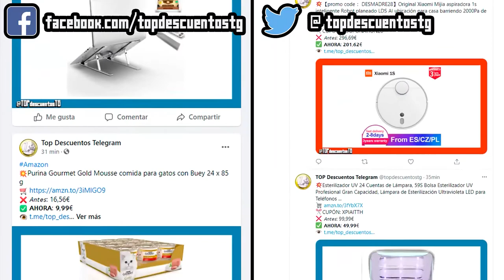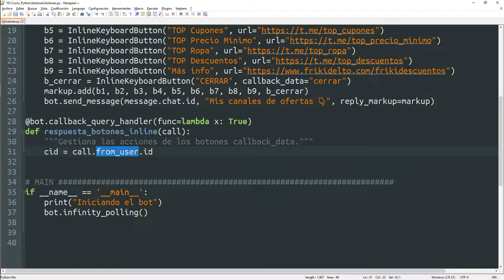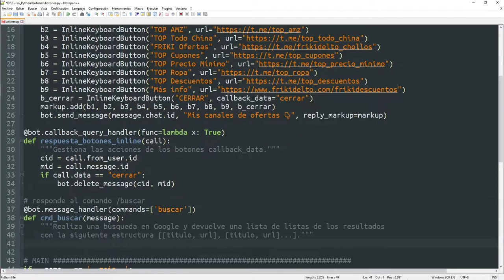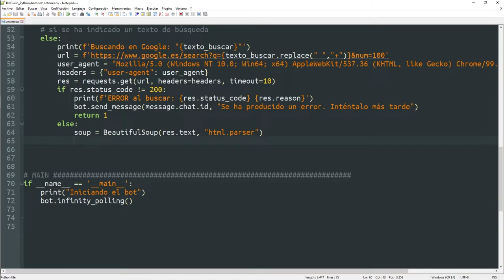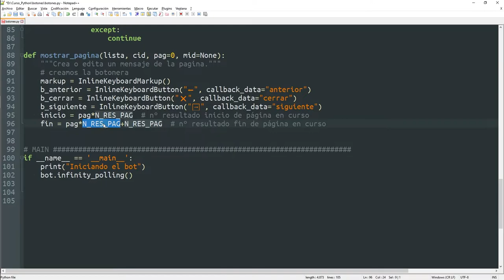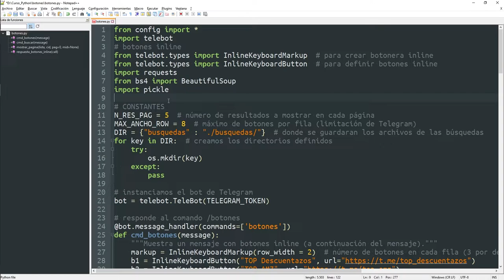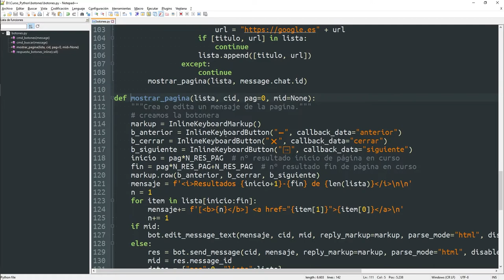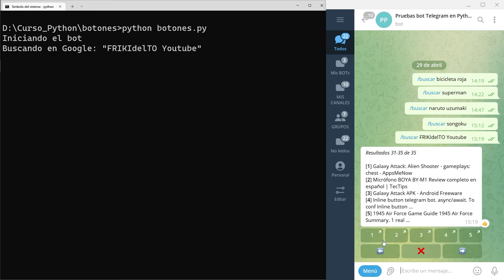032 Crear un BOT en TELEGRAM #3: botones inline InlineKeyboardMarkup [curso Python]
En este vídeo aprenderemos a utilizar los llamados botones inline, que son aquellos que forman parte del mensaje.
Además de lo básico, crearemos un bot desde cero que replicará las funciones del buscador de Google.
Y ya de paso, aprenderemos a crear funciones lambda y cómo funcionan los argumentos posicionales *args, entre otras cosas...

ÍNDICE:
00:00 Introducción
01:00 Importar InlineKeyboardMarkup
02:08 Cómo instanciar InlineKeyboardMarkup
02:38 Cómo crear botones inline con enlaces
05:00 Cómo manejar un botón con callback_data
06:37 ¿Qué son y cómo se usan las funciones lambda?
10:30 Ejemplo de bot que utiliza botones inline (@vkmusic_bot)
12:32 Bot de Telegram que replica el buscador de Google
39:19 Cómo funcionan los argumentos *args
44:08 Conclusiones